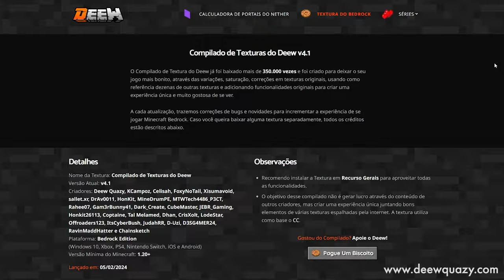Como Transformar Botão em Alavanca no Minecraft Bedrock (T Flip Flop)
🖖 Precisa transformar um botão numa alavanca? Conheça o T Flip Flop, um dos sistemas mais antigos do Minecraft que vai te ajudar a fazer exatamente isso!

Forte abraço!

👉 Computador
Windows 11
32GB de RAM DDR4
Mouse Cobra